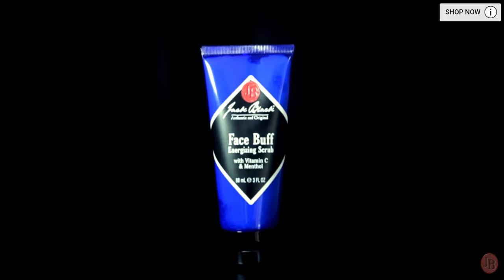The DARK DAYS of Tiege Hanley & Alpha M.| Tiege Hanley VLOG 244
Aaron checks in between Tiege Hanley quarterly meeting sessions to discuss the dark days of Tiege Hanley—the days before Rob, Kelley, Aaron and The Chemist came together to form their skin care alliance.
TRY TIEGE
Want to give Tiege Hanley a try?
LINKS MENTIONED
➤ Watch our new video on the topic of "How to Prevent Crows Feet and Ensure They Don't Come Back"
VIDEO SUMMARY
00:00 Let’s Go Back to 6 Years Ago
Aaron was a youtuber discussing style, hair and skin when he was approached by a company named Jack Black. At that time, they were the big boys of skin care. They asked him to do a video and Aaron was all for it. At the time, Aaron was even considering starting his own skin care company. So he shaved and did the video in his buddy’s bathroom.

06:21 Check Out the Jack Black Video Aaron filmed
The video features Aaron applying a variety of Jack Black products to his face both before and after shaving.

09:13 A Year Later, Rob & Kelley Decided to Start a Business
Kelley decided there was definitely going to be a market for men’s skin care. He reached out to his best friend Rob from high school who worked in tech and found himself with some time on his hands when the company he worked for was sold. Once Rob was on board, they decided to start Tiege Hanley version one. These were the dark days. The products were not their own. They were buying other companies products, put them together in a box, and tried to sell them.

11:34 Rob Found the Video of Aaron Promoting Jack Black
Rob and Kelley decided to reach out to Menfluential Media to see if they would be willing to use Aaron to promote the Tiege Hanley product. Aaron decided to hop on a call with Rob and Kelley and they talked about an 8-video deal for him. Kelley asked Aaron point blank, “what do you think of our idea with Tiege Hanley?” Aaron responded, “Honestly, I think it’s kind of a who-cares idea? You’re not really doing anything special.

13:30 Don’t Pay Me, Partner with Me
Aaron told Kelley and Rob that they should partner with him—he wanted to be part of their company. And instead of selling other people’s products, let’s sell our own. Let’s develop custom products and sell them in a monthly supply. That wound up being the first conversation about what Tiege Hanley wound up becoming.

15:05 Then the Conversation Shifted to Equity
Aaron told them what he wanted, and Kelley said absolutely not. So they negotiated for a while but didn’t wind up reaching an agreement right there and then. Later on, Rob wound up being the voice of reason and finding a way to make it work for all three of them.

16:15 How does The Chemist Fit into This?
When they decided they needed to develop their own products, Rob realized he had been playing golf with a very successful chemist with connections throughout the skin care industry. He had a ton of insider knowledge, and he was very interested right off the bat. The Chemist knew Tiege Hanley was exactly what the industry needed and thought “maybe these guys can actually pull it off.” And that’s how the four of them came together.